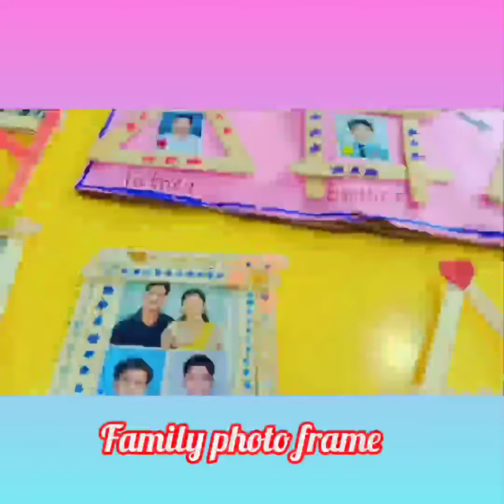Nav Krishna Valley school Abhyaas Kupwad students of Hkg performed a Theme Activity All About Me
Nav Krishna Valley school Abhyaas Kupwad students of  Hkg performed a Theme Activity_All About Me from this activity children learnt different types of family such as joint family & small family,
Nursery children enjoyed activity about myself _ colourful handprint.
The goal behind an All about me theme activity is to help children  to learn about each other & each other's families,  such activities helps children to realise that every person is unique & special.
The overall activity was wonderful and the children enjoyed it a lot.

NKVS_ABHYAAS